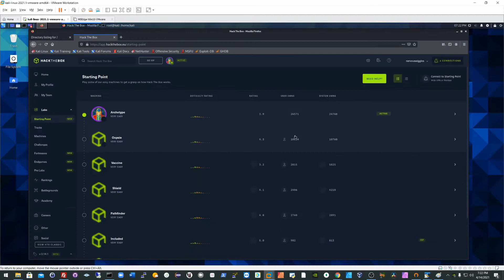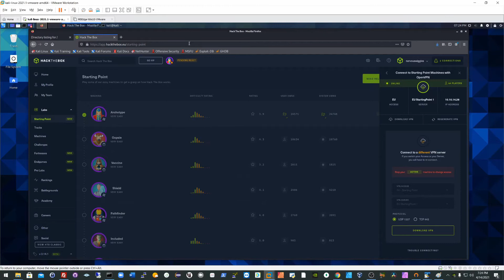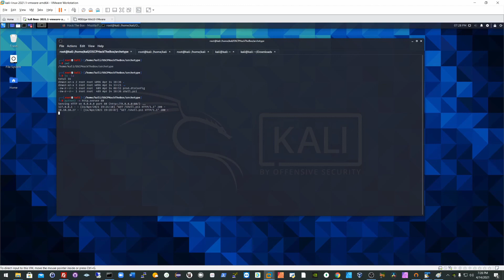Kali/HTB/Archetype - "Unable to connect to the remote server"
Whilst trying to spawn a reverse shell from the ms SQL server, I would get the following error:

'Exception calling 'Downloading; with "1" argument(s) "Unable to connect to the remote server"